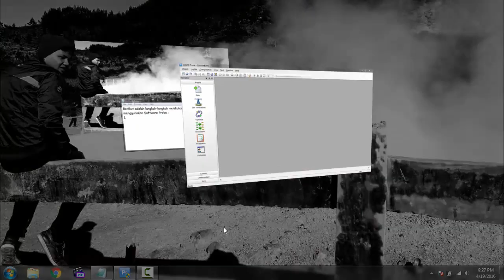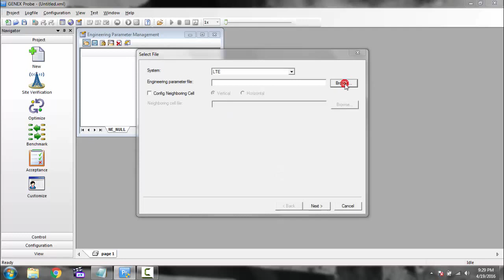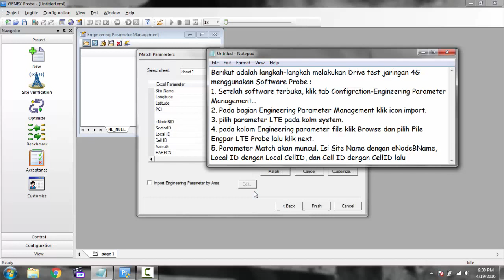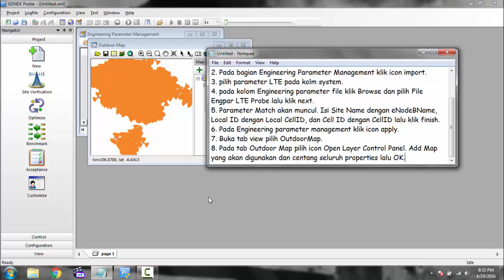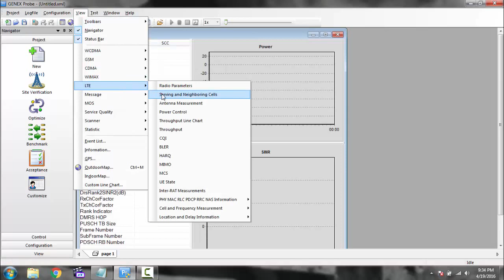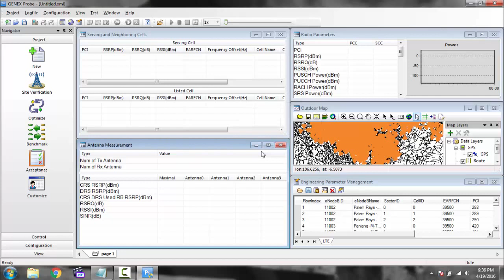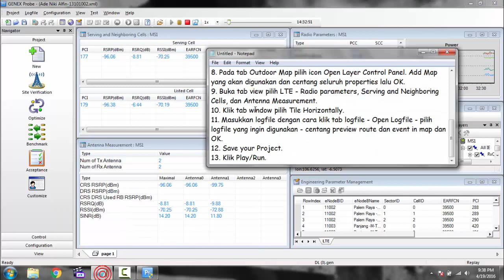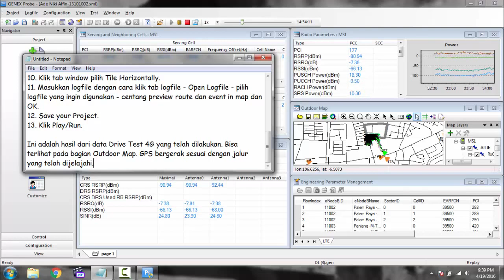Huawei Genex Probe 4G LTE Drive Test Tutorial 13101002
Huawei Genex Probe 4G LTE Drive Test Tutorial